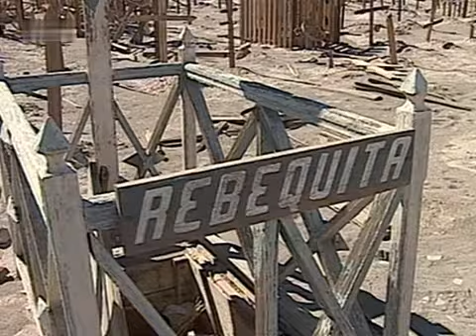Geisterstädte und Salpeter - Reise in die Atacamawüste im -Norte Grande- von Chile5